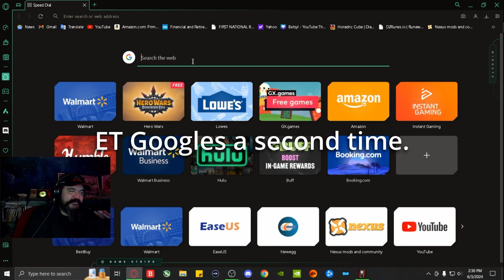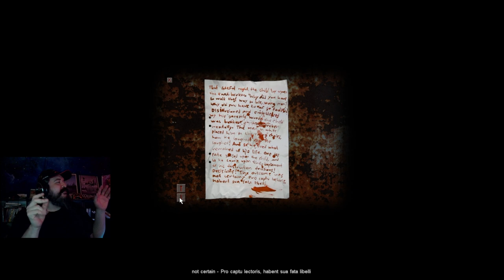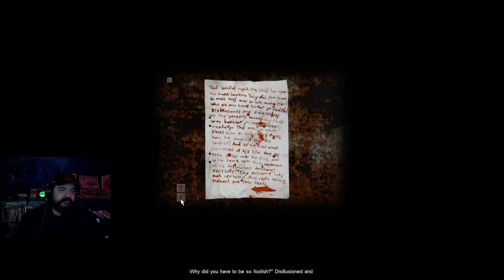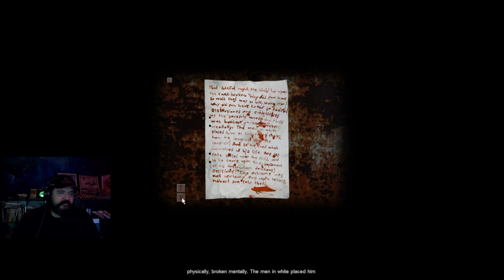Cry Of Fear Part 6 Train Feelings